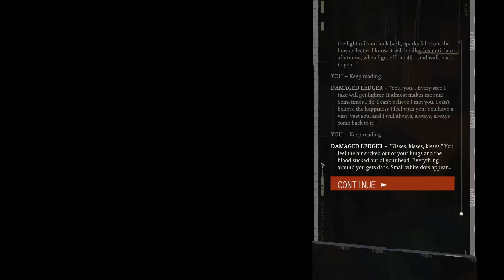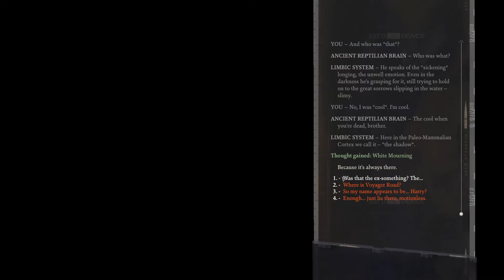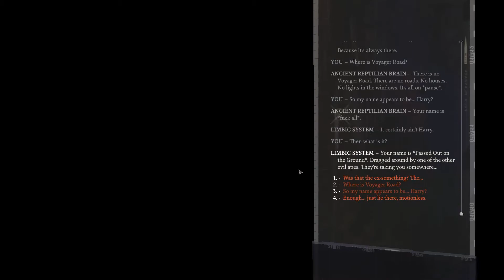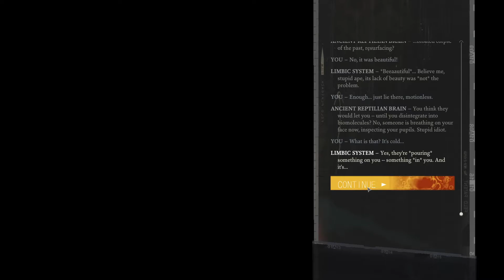I'M BACK! - Peaches Plays | Disco Elysium [Episode 11]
I'm back in action and ready for more insanity! Welcome to episode 11 of my play through of Disco Elysium! In this episode we learn that Cuno is ACTUALLY crazy, go through our garbage covered police ledger, and have a rough interaction with our dark past...

Check them out! I love their music :)